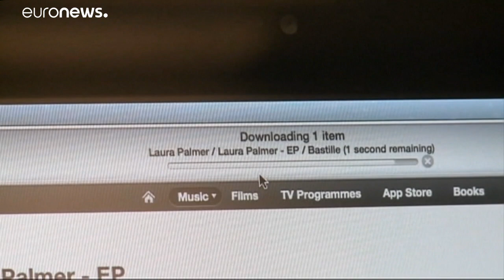The Brief from Brussels: Klima-Marsch, Verteidigung, Urheberrecht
Top-Themen des Tages aus Brüssel…